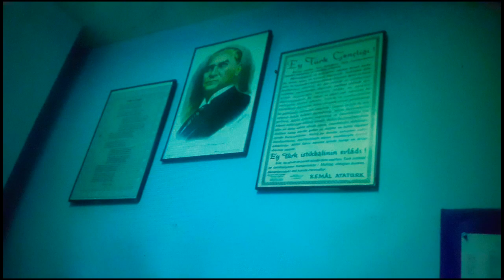Kavhe Dünyası Soundtrack Jeneriği Müzikleri